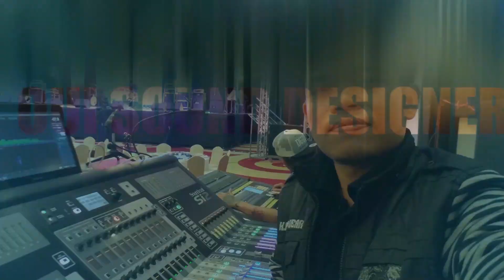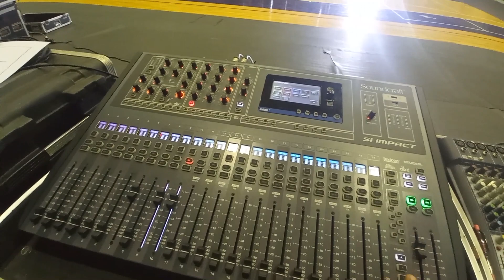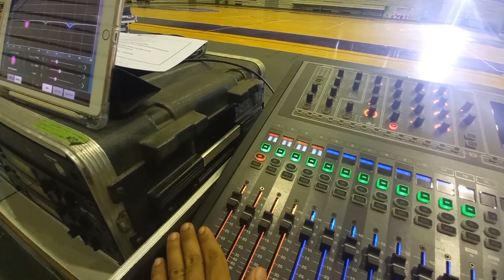Sound-man on tour พาชมระบบเสียงงานเล็กๆ พร้อมให้ความรู้เรื่องการออกแบบจัดวาง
ติดตามผลงาน ติดต่อจ้างงาน